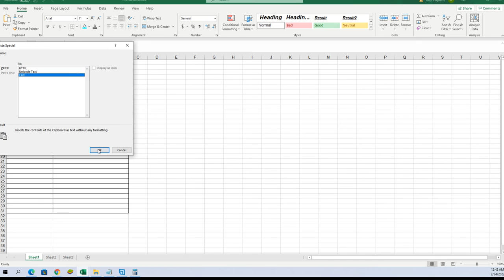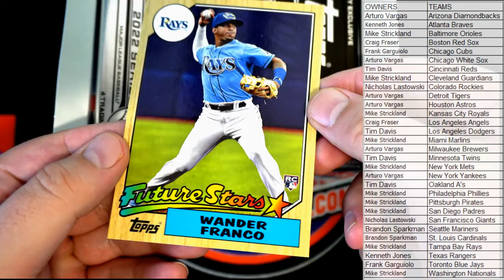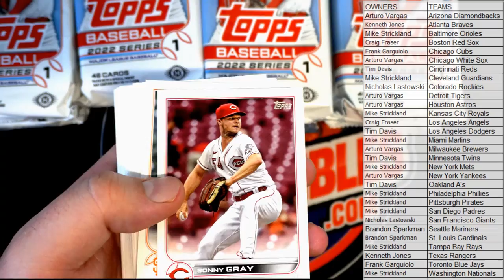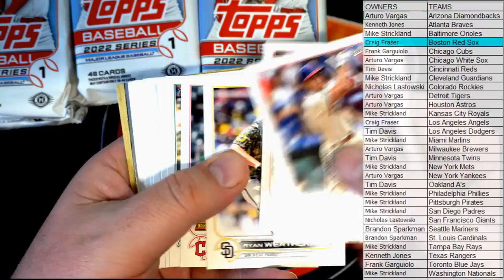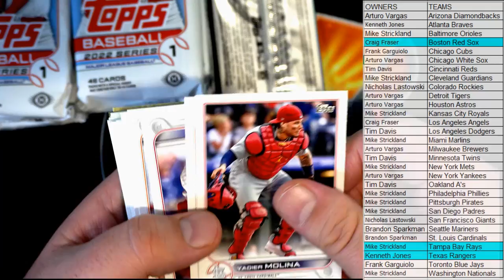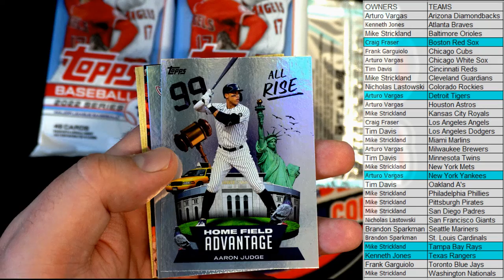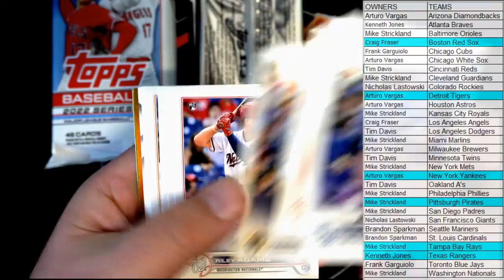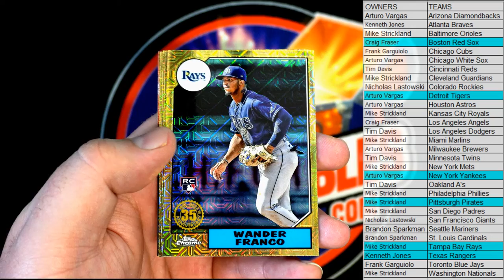2022 Topps Series 1 Baseball JUMBO ID 22TOPPSJUMB171